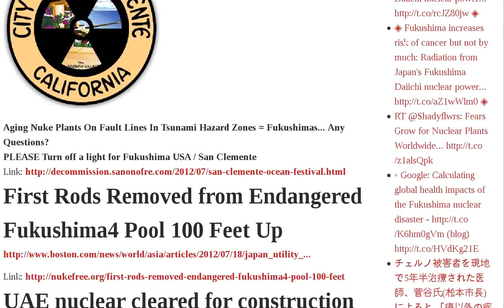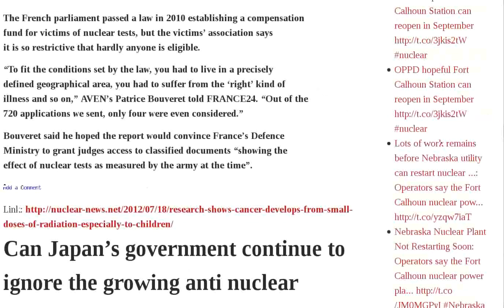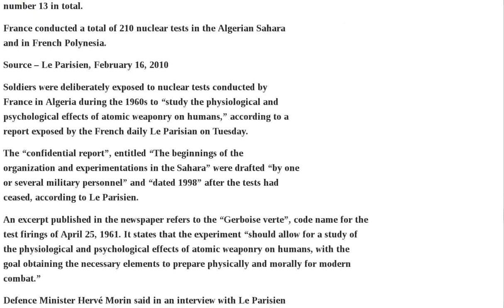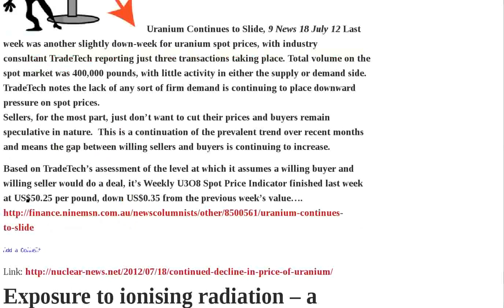Fuel Radiation Removed Unit Assembly Pool Tepco Rods Japan Reactors France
Fukushima Study: People inhaled up to 85,000 becquerels of radioactivity over 4-hour period — Includes only iodine-131 | San Clemente Ocean Festival | First Rods Removed from Endangered Fukushima4 Pool 100 Feet Up | UAE nuclear cleared for construction | Power Engineering: Getting Out the Pro-Nuclear Message | Finance for next Kudankulam units | Tepco requests media not film Unit 4 operation — Checking if fuel was affected by UNIT 3 explosion — 2nd assembly to be removed Thursday PHOTO | Active Faults May Doom Japan's Nuclear Reactors | Allen Hershkowitz: Professional Sports Going Green? | Fuel Assembly Removed From Daiichi Unit 4 Fuel Pool | Asahi: Most delicate work since 3 11 — Tepco removing 2 fuel rods "to confirm whether they are damaged" NEW PHOTOS | Stanford University Researchers: "Fukushima Radiation May Cause 1,300 Cancer Deaths Around the World" | Research shows cancer develops from small doses of radiation, especially to children | Can Japan's government continue to ignore the growing anti nuclear protests? | Burying dead nuclear reactors - expensive, but lucrative for some! | France used soldiers as guinea pigs for radiation effects | At last France accepts liability for cancers in nuclear test victims | Delhi High Court considers radiation poisoning of university researcher | Continued decline in price of uranium | Exposure to ionising radiation - a national disaster says Japanese Audio